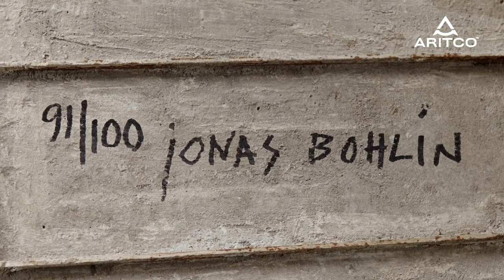Aritco Talk "The Line Between Art & Design" | Stockholm Design Week 2020 | (Video Dezeen)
The Line Between Art and Design.

Aritco´s collaboration with Dezeen continues with a talk entitled The Line Between Art and Design which took place during Stockholm Design Week 2020. Dezeen founder Marcus Fairs is moderator in a panel discussion with Arico´s principal designer Alexander Lervik, with Li Pamp a Swedish television presenter and expert on antiques and Petter Thorne, an international awarded Swedish product designer.